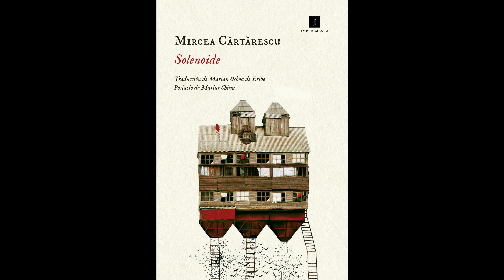Solenoide - Mircea Cărtărescu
¡Hola, hermosísima comunidad! Espero que estén bien, yo feliz de compartir un nuevo video con ustedes 😊 En esta ocasión, les voy a hablar de mi primer contacto con la escritura del poeta, escritor y crítico literario rumano Mircea Cărtărescu. "Solenoide" fue un aluvión de sensaciones y emociones, un texto en el que en cada línea habita la poesía.

Espero que disfruten al igual que yo, ¡beso enorme y hasta un próximo encuentro!

Editorial: Impedimenta
Traducción: Marian Ochoa de Eribe